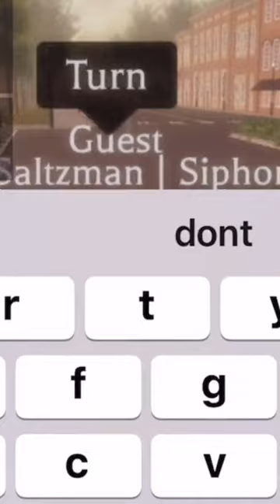ROBLOX Murder Mystery 2 FUNNY MOMENTS # Shorts